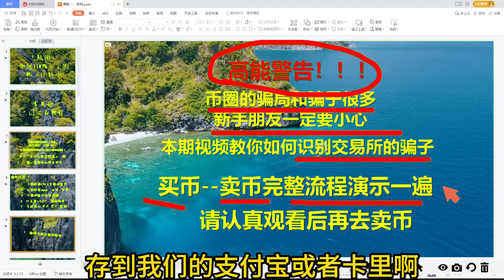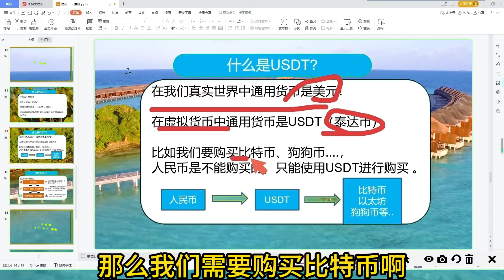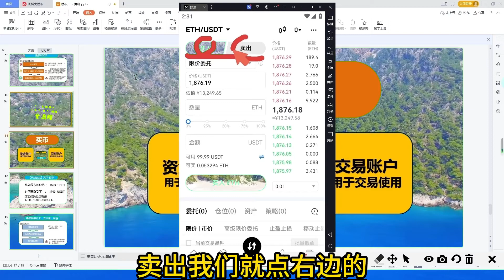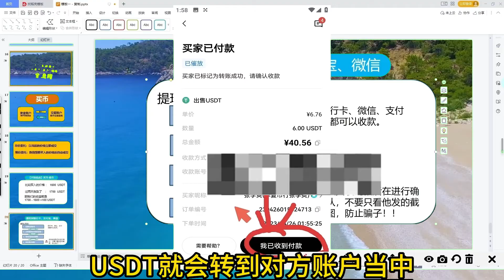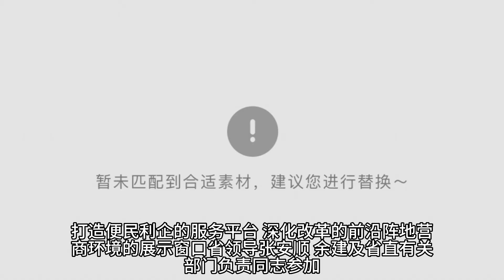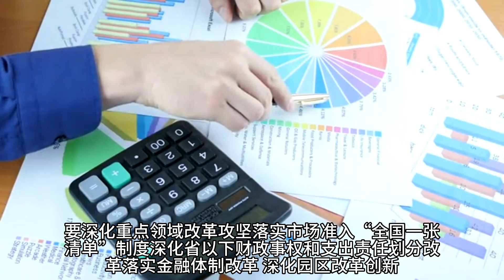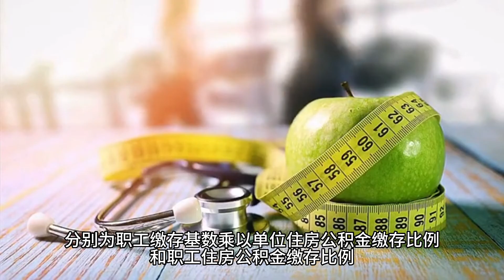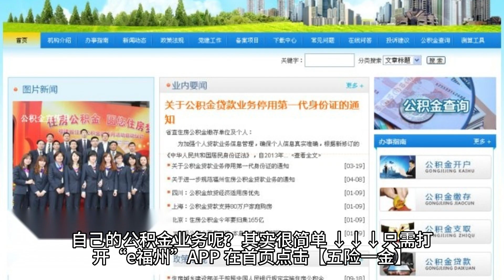虚拟币交易，数字币交易 欧易okx新手教学2023。歐易國內 2023年中国地区还可以炒币吗，加密货币交易所#比特币怎么卖出#买比特币ptt#什么是比特币减半